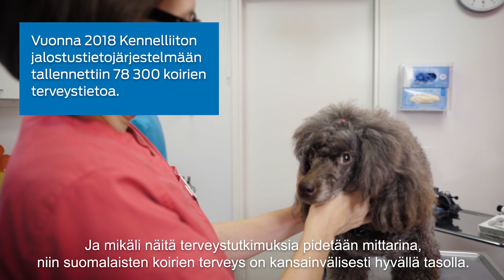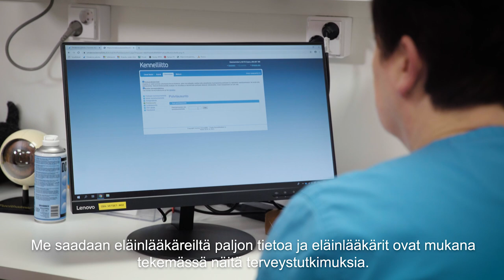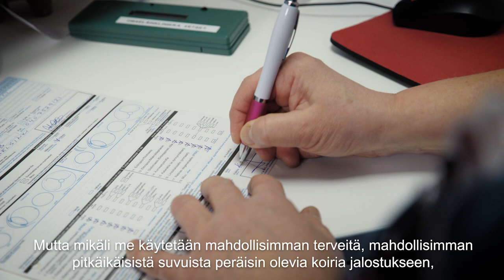Koiran jalostus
Videolla Suomen Kennelliiton jalostustieteellisen toimikunnan puheenjohtaja, dosentti Kirsi Sainio kertoo, mistä koiran jalostuksessa on kyse.